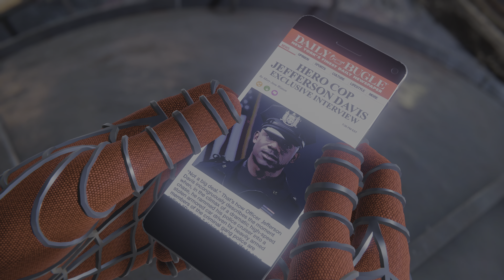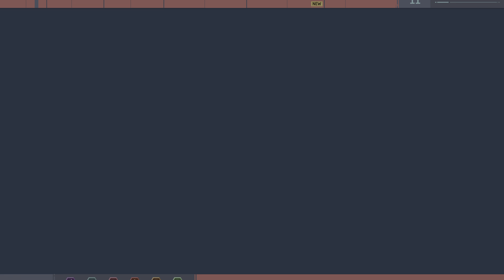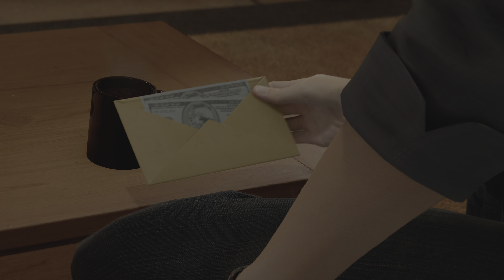Marvel's Spider-Man Remastered - Part 6 - 4K Ray-Tracing Playstation 5 Gameplay 60fps